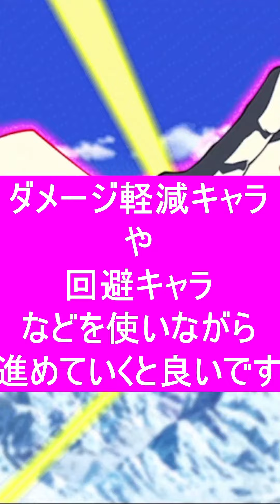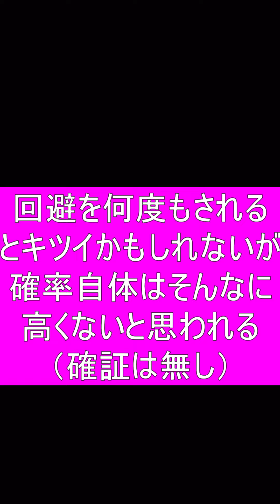【ドッカンバトル】ボージャックがイヤらしすぎて嫌いになりそうだったのでパーティ等を解説してこうと思います【無課金物語#21】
究極のレッドゾーン追加ステージ解説動画第4弾はVSボージャックです！
ボージャックは本当にイヤらしい所にロックと必殺封じ打ってきたんでマジで2度とやりたくないと思いました笑

この動画は4周年コンビの極限が来る前に撮った動画に極限が来た後音声を入れたものになります

お借りしたBGM元
魔王魂さま